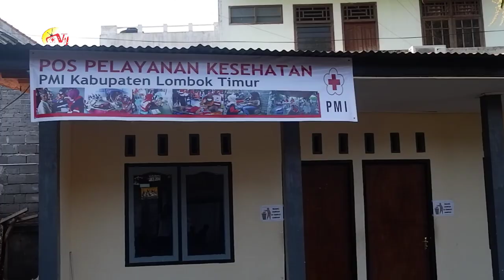Kunjungan Dubes Taiwan ke Markas PMI Kabupaten Lombok Timur